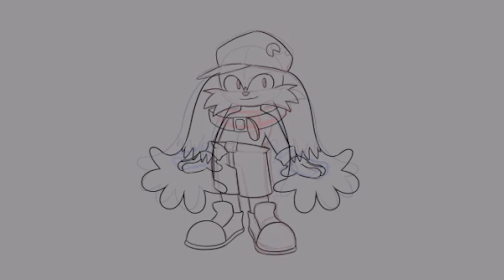Wahoo! (Klonoa Speedpaint)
This was supposed to go up last year for the 25th Klonoa Anniversary, but sometimes things don't work out :/

A quick timelapse video showing two Klonoa's, netither being from Klonoa 2, y'know.

Song - Weeping Karal (Karal's Theme)